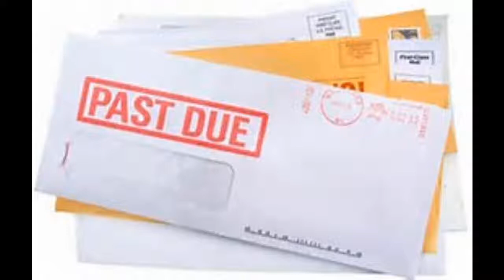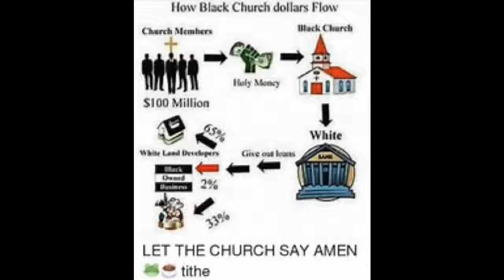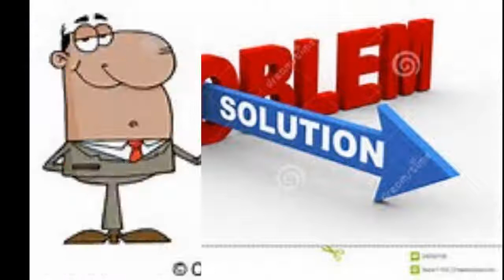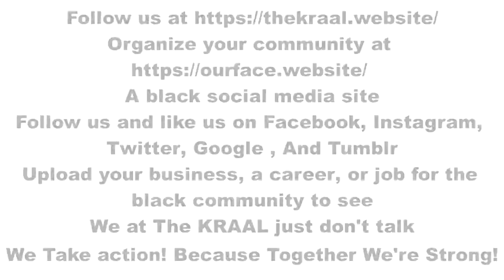The Black Mega Church - What is it doing for the Black Community?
The black church is notorious for collecting money but why don't they invest in the community? Where are they at?